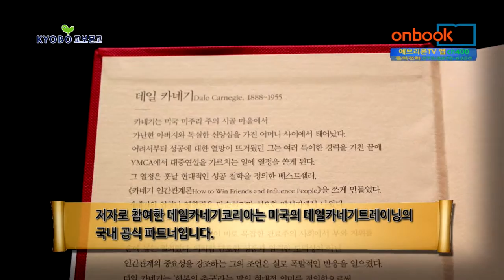[1분이책] 라이크 카네기 다이어리 북(Like Carnegie Diary Book)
데일카네기코리아 지음 | 아템포 펴냄

라이크 카네기 다이어리 북(Like Carnegie Diary Book). 아템포에서 펴냈습니다. 저자로 참여한 데일카네기코리아는 미국의 데일카네기트레이닝의 국내 공식 파트너입니다. 인간관계 때문에 고민하는 사람들이 데일카네기의 노하우를 쉽게 체험할 수 있도록 하는 데 목적을 두고 만든 책입니다. 컨설턴트들이 현장에서 쌓아온 경험을 바탕으로 카네기 인간관계론의 핵심 메시지와 실천 방법을 정리했습니다. 따라서 ‘데일카네기 코스’에 직접 참여해 훈련을 받는 것과 같은 효과를 제공해줍니다. 열두 달 코스로 분석하여 실행하는 데 도움을 주고, 인간관계에서 부족하거나 서툰 부분을 향상시킬 수 있도록 구성했습니다.